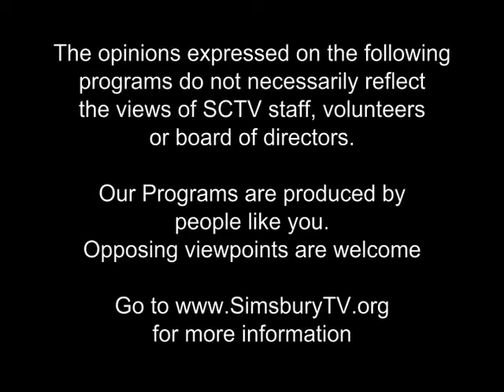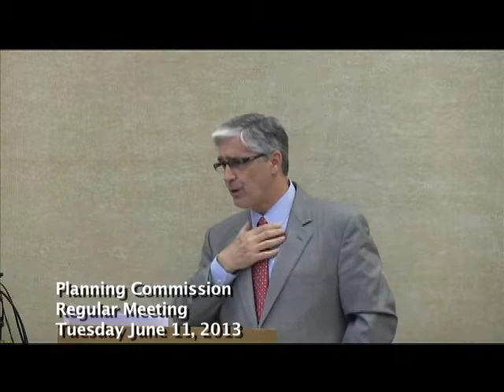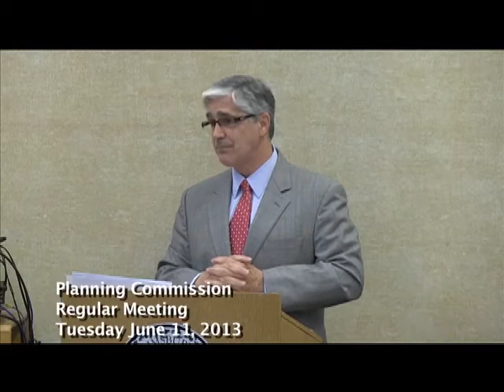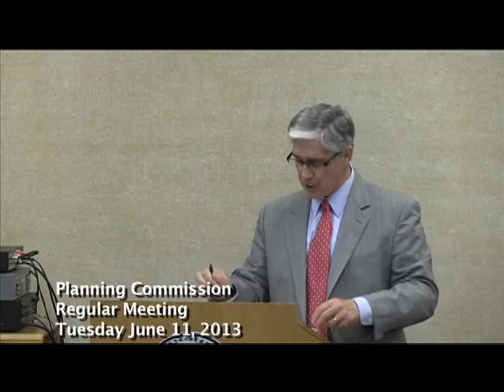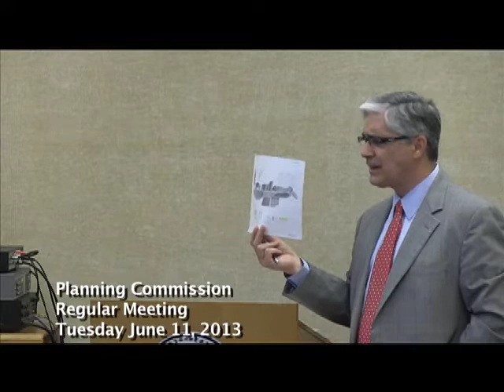Planning Commission Regular Meeting June 11, 2013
Simsbury CT Planning Commission Regular Meeting June 11, 2013